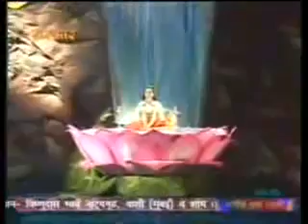MAN LAGO MERE YAR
parmar sarmam